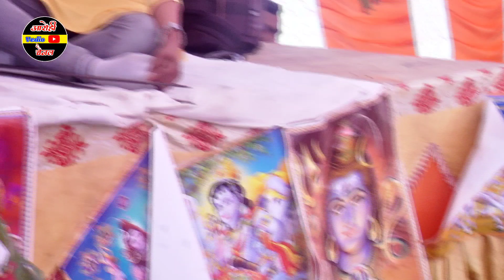राहुल_वायरल_कॉमेडी ।। पिल पिल वाली कॉमेडी।। देवी_आकृति_जी 9027390401